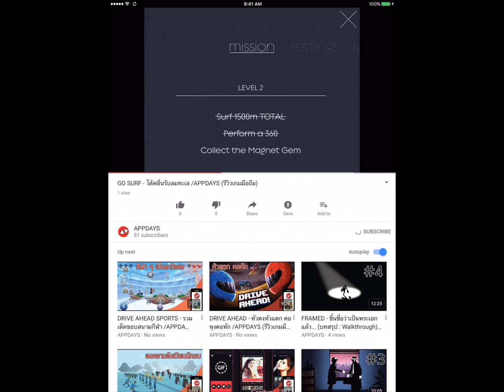Super Senso - สนุกจริง เลยมาบอกต่อ อยากให้ลองเล่น /APPDAYS (รีวิวเกมมือถือ)